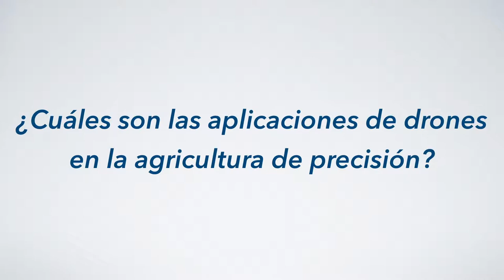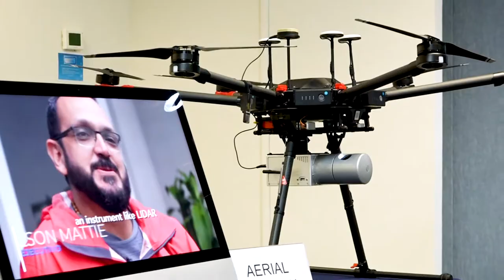Entrevista: Empresa Aerial Robotixs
Aerial Robotixs es una empresa costarricense que está empezando a utilizar la tecnología láser en la industria agrícola
Conozca sobre sus proyectos en este video